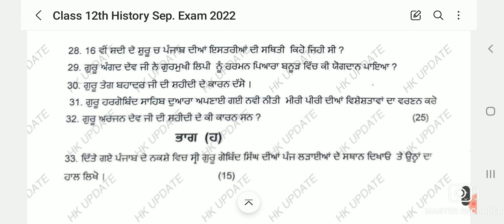12th class history term 1 exam paper 11 september 2023